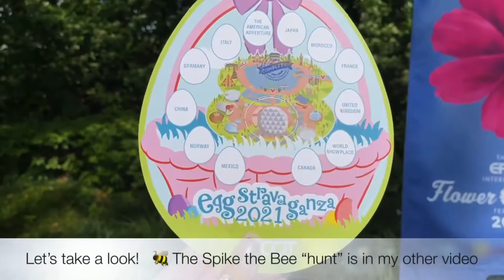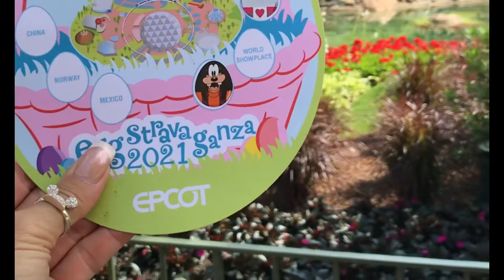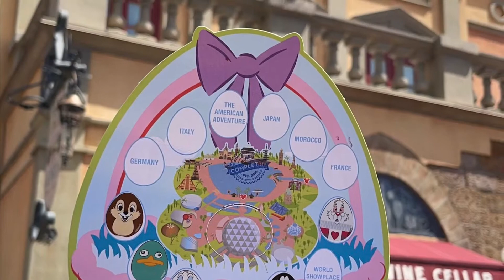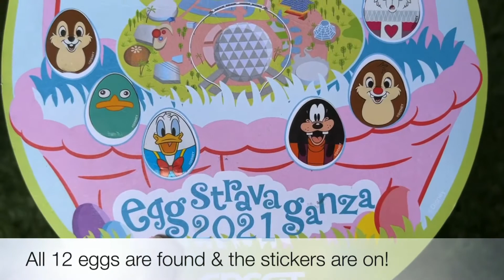🌐🐣 Epcot Easter Egg Hunt around World Showcase • Easter 2021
❣️❓🐣 Did you do the EPCOT Egg-stravaganza scavenger hunt for Disney character themed “eggs” around World Showcase?

🗺 Map & prize is $7.99. Purchase a map with stickers. Next, hunt high and low for hidden eggs featuring beloved Disney peeps. Once you’re done, return the completed map for a “sp-egg-tacular” surprise.

👋🏻 JOIN ME on Social Media MY LINKS are in my BIO.